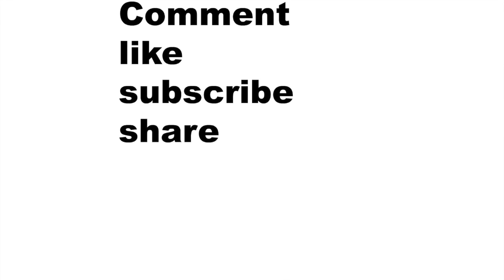Is James Harden having the best year of this generation and is he the best player?